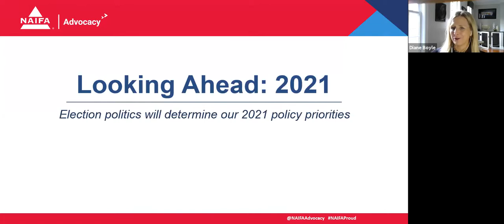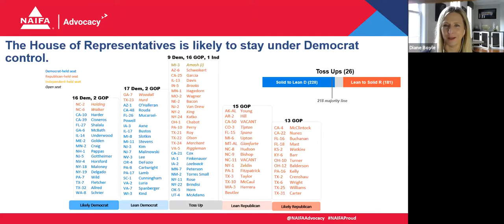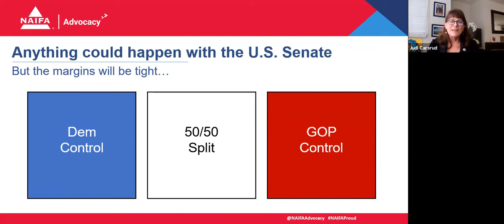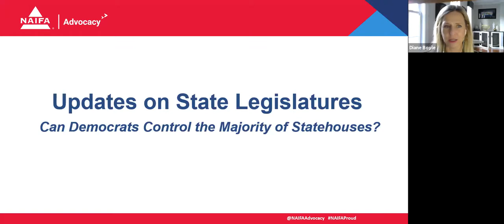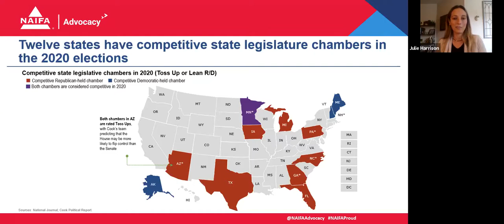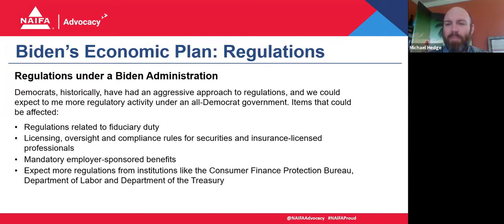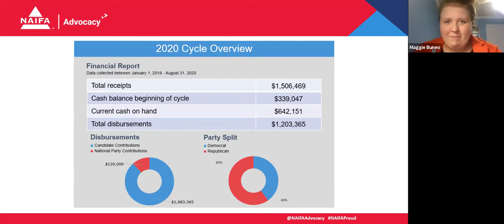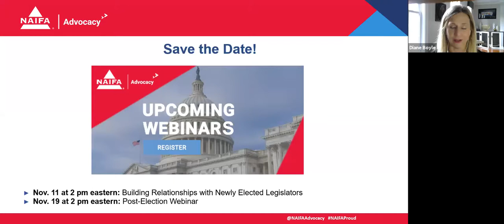Advocacy: Pre-Election Webinar